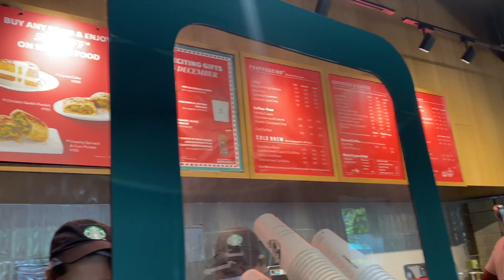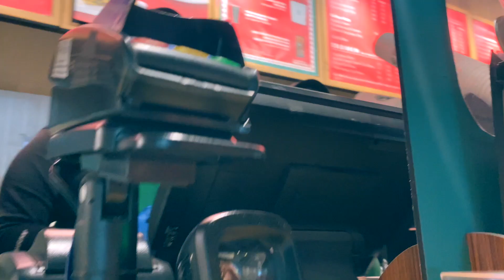Starbucks Secret Menu | India edition | Christmas drinks |Ayushi Vyas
Hey loves,
This is a new series that I’m starting, when I was in NYC I would post starbuckssecretmenu items on my Instagram and got a lot of dms to do a proper video about it especially for India Starbucks so here it is. I hope you like this video

Timestamps

00:00 Intro
0:20 Secret Menu Items
2:45 Ordering and blabber
4:49 1st Drink Ferrero Rocher
6:10 Purple Drink
7:52 Hot Cocoa Cold Brew
9:46 Crunchy Red hat Mocha
11:44 Final Verdict

Here’s how you can order these drinks :

1) Start by Size you want
2) Name the base drink - for example : Vanilla Sweat Cream Cold Brew
3) Then customize - add the pumps, syrups, flavors

Pro tip : Take a screenshot of the recipe in the video and show that to the Baristas

This video is not sponsored, I pay for my own experiences.